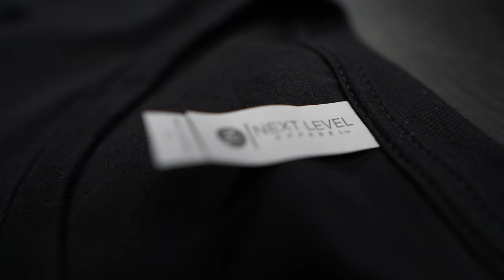American Apparel vs. Next Level T-Shirt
Comparing American Apparel 2001W to the Next Level 3600. Both shirts are 100% cotton and are 4.3 oz in weight.

2001WPrime Plus
American Apparel Unisex Fine Jersey Short-Sleeve T-ShirtAmerican Apparel
39 Available Colors
Aqua
(XS-3XL)
Army
(XS-3XL)
Ash Grey
(XS-3XL)
Asphalt
(XS-3XL)
Baby Blue
(XS-3XL)
Black
(XS-3XL)
Brown
(XS-3XL)
Camel
(XS-3XL)
Cranberry
(XS-3XL)
Creme
(XS-3XL)
Eggplant
(XS-3XL)
Forest
(XS-3XL)
Fuchsia
(XS-3XL)
Gold
(XS-3XL)
Grass
(XS-3XL)
Heather Grey
(XS-3XL)
Kelly Green
(XS-3XL)
Lapis
(XS-3XL)
Lemon
(XS-3XL)
Lieutenant
(XS-3XL)
Light Aqua
(XS-3XL)
Light Blue
(XS-3XL)
Light Pink
(XS-3XL)
Lime
(XS-3XL)
Mint
(XS-3XL)
Navy
(XS-3XL)
New Silver
(XS-3XL)
Olive
(XS-3XL)
Orange
(XS-3XL)
Pink
(XS-3XL)
Purple
(XS-3XL)
Red
(XS-3XL)
Royal Blue
(XS-3XL)
Slate
(XS-3XL)
Sunshine
(XS-3XL)
Teal
(XS-3XL)
Truffle
(XS-3XL)
Turquoise
(XS-3XL)
White
(XS-3XL)
Features
Specs & Sizing
Companions
Similar

Fabric:
4.3 oz./yd2, 100% combed ring-spun cotton, 30 singles
Heather Grey is 90% ring-spun cotton, 10% polyester
Ash Grey is 99% ring-spun cotton, 1% polyester
100% cotton thread on color White

Features:
shoulder-to-shoulder tape and 7/8” seamed collar
1” double-needle sleeve and bottom hem
double-satin razor label
tubular
transitioning to sideseam in 2019

Sizes: XS-3XL

3600Prime Plus
Next Level Unisex Cotton T-ShirtNext Level
MSRP: Call for pricing
Learn more about Next Level  |  Save to Favorites
Email this Page  | Sell Sheet Order a Sample
Price & Availability
37 Available Colors - Hover over swatch to preview. Click swatch to keep selection.
 Alphabetical    Shade
Antique Gold
(XS-3XL)
Banana Cream
(XS-3XL)
Black
(XS-4XL)
Cardinal
(XS-4XL)
Classic Orange
(XS-3XL)
Cool Blue
(XS-4XL)
Cream
(XS-3XL)
Dark Chocolate
(XS-3XL)
Desert Pink
(XS-3XL)
Forest Green
(XS-3XL)
Gold
(XS-3XL)
Graphite Black
(XS-3XL)
Heather Gray
(XS-4XL)
Heavy Metal
(XS-4XL)
Indigo
(XS-4XL)
Kelly Green
(XS-4XL)
Light Blue
(XS-3XL)
Light Gray
(XS-4XL)
Light Olive
(XS-3XL)
Light Pink
(XS-3XL)
Maroon
(XS-3XL)
Mauve
(XS-3XL)
Midnight Navy
(XS-4XL)
Military Green
(XS-3XL)
Natural
(XS-4XL)
Oatmeal
(XS-3XL)
Purple Rush
(XS-3XL)
Red
(XS-4XL)
Royal
(XS-4XL)
Royal Pine
(XS-3XL)
Sand
(XS-3XL)
Stonewash Denim
(XS-3XL)
Tahiti Blue
(XS-3XL)
Teal
(XS-3XL)
Turquoise
(XS-4XL)
Warm Gray
(XS-3XL)
White
(XS-4XL)
Features
Specs & Sizing
Companions
Similar

Fabric:
100% combed ringspun cotton fine jersey
4.3 oz.
32 singles
fabric laundered for reduced shrinkage
Heather Gray 90 Cotton/10 Poly

Features:
1x1 baby rib-knit set in collar
Tear-away label
Select colors up to 4xl
Sideseamed

Sizes: XS-4XL